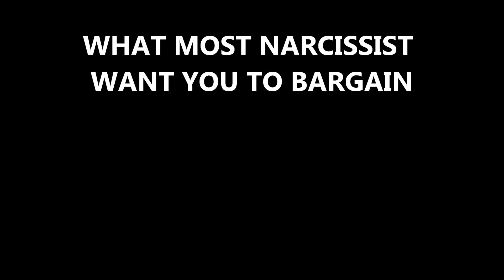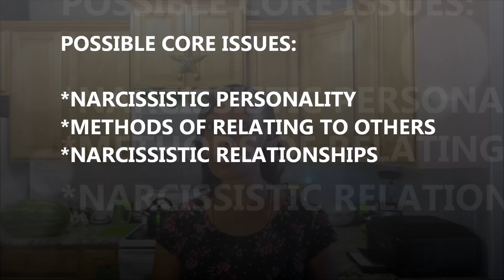What Narcissists Really Want You to Bargain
00:00 - Intro
01:20 - How Narcissists View Disloyalty
03:17 - What the Narcissist Doesn't Want You to Have
06:20 - How Mindfulness Exercises Identify Core Issues
08:50 - Bargaining Loyalty for Co-Narcissism
15:00 - Narcissists Don't Appreciate You for Being Loyal

There are many who have a narcissistic personality that might want you to bargain something that you find sacred or valuable in exchange for something that might limit you as an individual.  Narcissists are notorious for demanding a lot of your attention, while expecting to become the focal or center of your life.  Signs of disloyalty could be your being happy!!  Most narcissists find your well-being to be insensitive and disrespectful to him or her, mainly due to your capacity to express happiness, gratitude and love as a threat to their false self-images.  Should you choose to be loyal to others, rather than your narcissist, he or she more than likely will find this to be a sign of not only your disrespect, but your disloyalty!!  Welcome to vlog day #99!!

-E-BOOKS-
Break Free from Narcissistic Codependent Relationships Now: The 5 Strategic Steps to Break the Habit of Narcissistic Codependent Relationships

Break Free from Narcissistic Codependent Relationships Now:
The 7 Strategic Steps to Maintain a No Contact Lifestyle

The best signs that you are done with a narcissist.  Spot the signs of narcissistic personality disorder.  Learn focus tools, access to references and resources designed to assist with recovery from narcissist relationships. Luminousz Ztarr channel discusses signs of pathological narcissism in general while not attempting to diagnose anyone in these videos with naricssistic personality.

QUOTE:  AESOP'S FABLES
BOOK:  THE WOLF AND THE CRANE  -PG. 17
GEORGE FLYER TOWNSEND

Available 24 hours every day